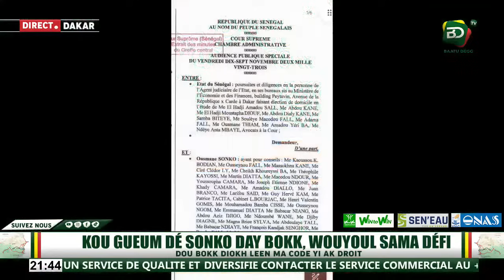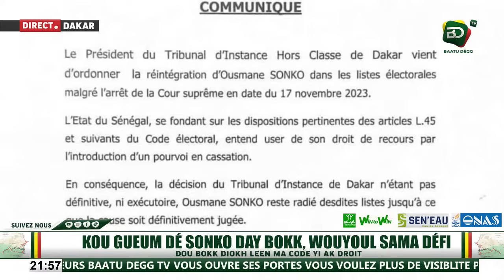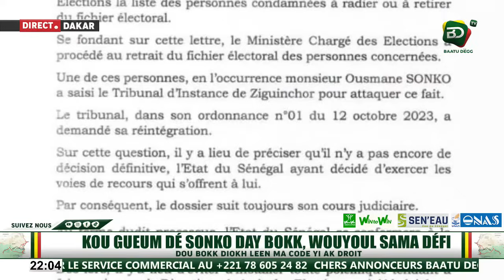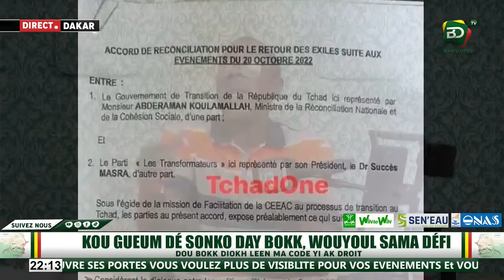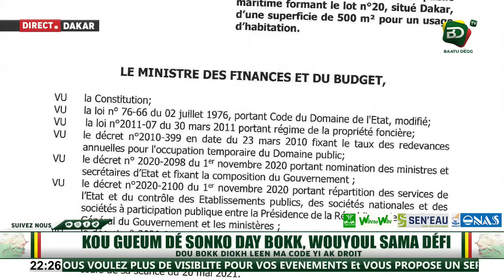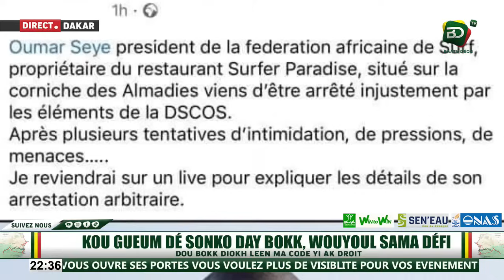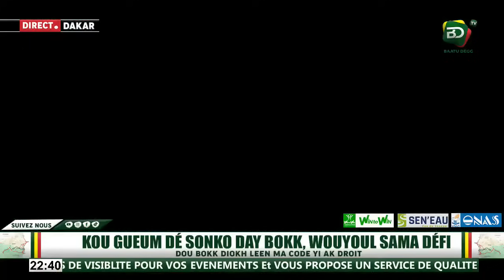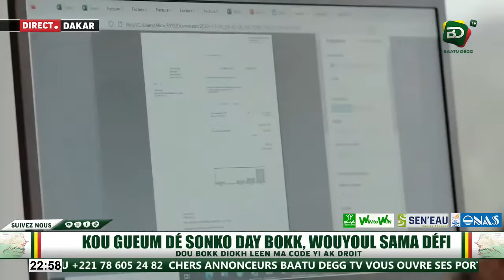KOU GUEUM DÉ SONKO DAY BOKK, WOUYOUL SAMA DÉFI DOU BOKK DIOKH LEEN MA CODE YI AK DROIT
BAATU DEGG TV
La Premiere Chaine Republicaine

ADRESSE : Pikine Technopole